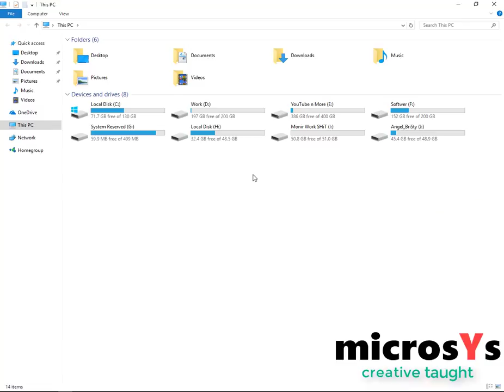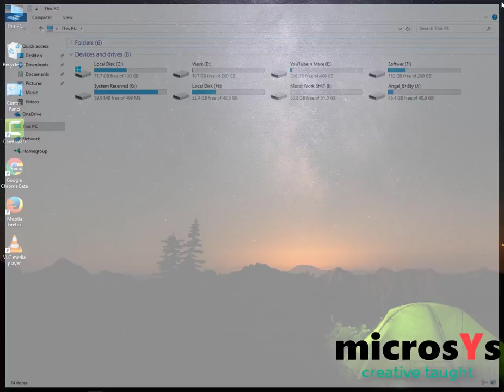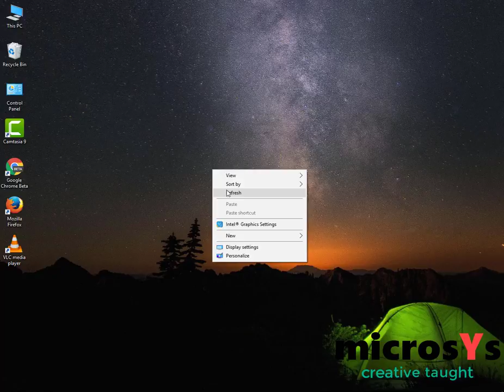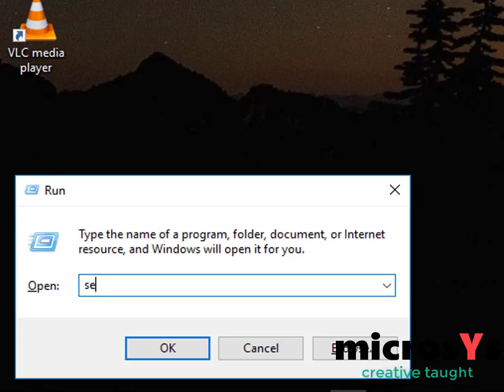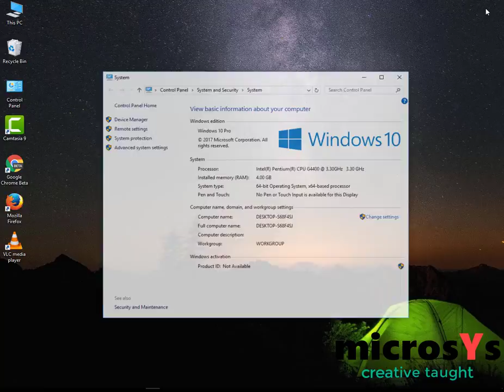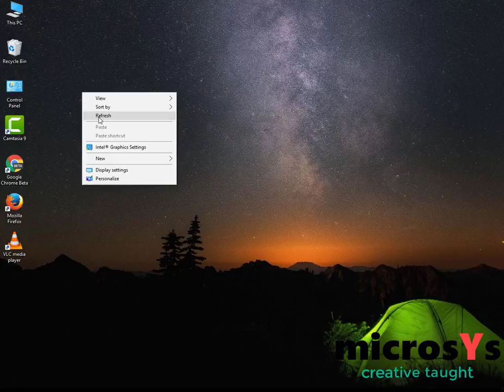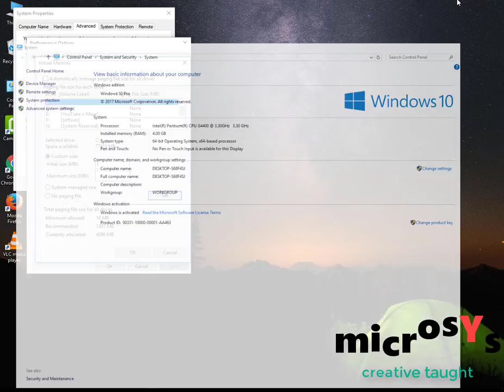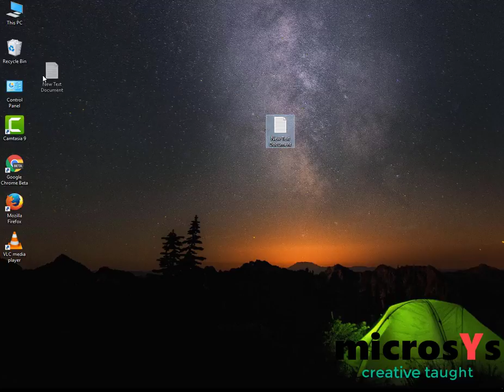Slow computer faster Bangle in just 6 minutes | microsYs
আপনার স্লো কম্পিউটারটিকে দ্রুত গতির করে নিন
মাত্র ৬ মিনিটে  বাংলা Make your slow computer faster

Bangla in just 6 minutes How to Fast Your Slow Computer |  microsYs
Slow performance of computer is a huge issue for us. There are several reasons for that. The most common one is the hardware is too old. Most of the people of our country uses computers with Dual Core PC and 2GB /or/ 1 Gb RAM which is not something we can expect decent speed from. As the technology advances our computers are not upgrading, from websites, software to the OS itself requires more hardware power to run smoothly. So you should consider upgrading your computer first. If not possible then follow few tricks that I have shown in this video to boost the speed of your computer.

Microsys Creative Taught digital marketing agency